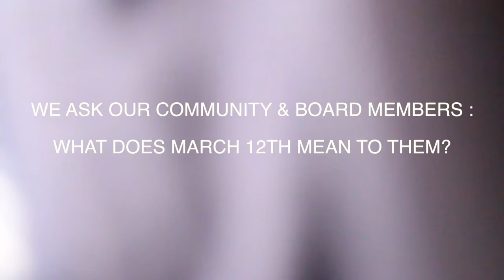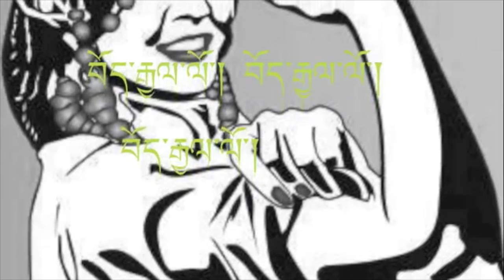MARCH 12th 1959-TIBETAN WOMEN'S UPRISING DAY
On March 12th 1959, thousands of brave Tibetan women in Lhasa, Tibet gathered peacefully and stood up against Communist China's UNJUST occupation of Tibet.  These extra ordinary Tibetan women were nuns, mothers, sisters, daughters, and wives.  They were imprisoned, tortured and killed for their beliefs.

On this day, Tibetans in exile commemorate their sacrifices.  We CAN NOT and MUST NOT forget these brave Tibetan women-Pamos, until Tibetans are given the right to self-determination and are treated with dignity.  Bhoe Gyyalo!